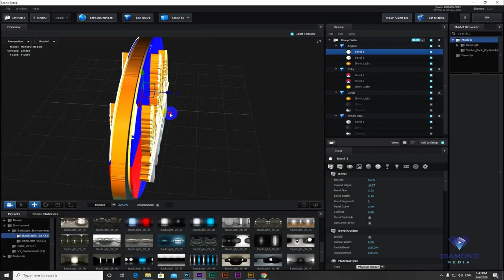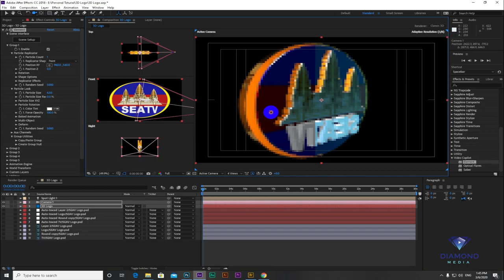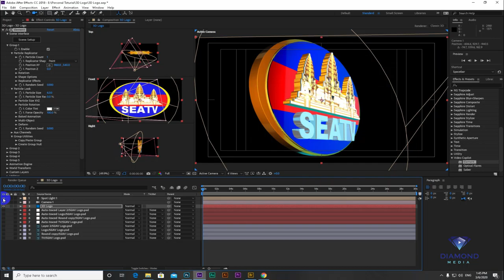How to Create (3D Logo, Camera, Light) in Adobe After Effect មានលក់មេរៀនលំអិត 086888699